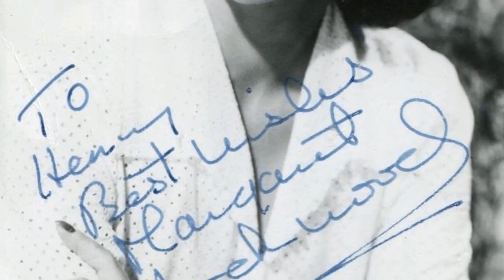What The Biggest Fans Never Knew About Margaret Lockwood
Hello, Classic Hollywood enthusiasts! 📽️ Today, we embark on a spellbinding journey to honor the luminous Margaret Lockwood, a true icon of the silver screen. 🌟

From breathtaking performances to unforgettable on-screen chemistry, Margaret Lockwood's contributions to cinema continue to inspire and entertain. 🎬

Join me as we explore the heart and soul of Margaret Lockwood's most celebrated works and witness the moments that shaped their legendary career.

🎥 Lights, camera, and let's relive the magic of Classic Hollywood with Margaret Lockwood as our charismatic guide! ✨🎭
Filmography:
The Slipper and the Rose: The Story of Cinderella
Justice
Whodunnit?
BBC Play of the Month
ITV Playhouse
The Flying Swan
Yorky
BBC Sunday-Night Play
Saturday Playhouse
Theatre Night
The Royalty
Murder Mistaken
Afternoon Film Festival
Cast a Dark Shadow
Spider's Web
Trouble in the Glen
Laughing Anne
Captain Brassbound's Conversion
Trent's Last Case
Highly Dangerous
Madness of the Heart
Cardboard Cavalier
Look Before You Love
Pygmalion
Bad Sister
Jassy
Hungry Hill
Bedelia
The Wicked Lady
I'll Be Your Sweetheart
A Place of One's Own
A Lady Surrenders
Give Us the Moon
Dear Octopus
The Man in Grey
Alibi
Quiet Wedding
The Girl in the News
Night Train to Munich
The Stars Look Down
Rulers of the Sea
Susannah of the Mounties
A Girl Must Live
The Lady Vanishes
Bank Holiday
To the Victor
Melody and Romance
Doctor Syn
Who's Your Lady Friend?
The Street Singer
Irish for Luck
The Beloved Vagabond
The Amateur Gentleman
Jury's Evidence
Midshipman Easy
Man of the Moment
Honours Easy
Someday
The Case of Gabriel Perry
Lorna Doone
Justice
Whodunnit?
ITV Playhouse
The Flying Swan
Yorky
BBC Sunday-Night Play
Saturday Playhouse
Theatre Night
The Royalty
Murder Mistaken
Afternoon Film Festival
Spider's Web
Laughing Anne
Captain Brassbound's Conversion
Trent's Last Case
Highly Dangerous
Cardboard Cavalier
Pygmalion
Bad Sister
Jassy
Hungry Hill
Bedelia
The Wicked Lady
A Lady Surrenders
Dear Octopus
Alibi
Quiet Wedding
The Lady Vanishes
Bank Holiday
To the Victor
Melody and Romance
Doctor Syn
The Street Singer
Irish for Luck
The Beloved Vagabond
The Amateur Gentleman
Jury's Evidence
Midshipman Easy
Honours Easy
Someday
Lorna Doone
Justice
Whodunnit?
ITV Playhouse
The Flying Swan
Yorky
BBC Sunday-Night Play
Saturday Playhouse
Theatre Night
The Royalty
Murder Mistaken
Afternoon Film Festival
Spider's Web
Laughing Anne
Captain Brassbound's Conversion
Trent's Last Case
Highly Dangerous
Cardboard Cavalier
Pygmalion
Bad Sister
Jassy
Hungry Hill
Bedelia
The Wicked Lady
A Lady Surrenders
Dear Octopus
Alibi
Quiet Wedding
The Lady Vanishes
Bank Holiday
To the Victor
Melody and Romance
Doctor Syn
The Street Singer
Irish for Luck
The Beloved Vagabond
The Amateur Gentleman
Jury's Evidence
Midshipman Easy
Honours Easy
Someday